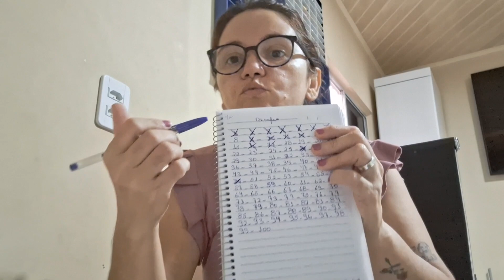DESAFIO JUNTAR DINHEIRO EM 2024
Você já se imaginou livre de dívidas, com uma reserva financeira robusta e a capacidade de realizar seus sonhos?

NÃO DEIXE FICAR SÓ NA IMAGINAÇÃO!!

Diga tchau para as dívidas e vá viver os seus sonhos!!